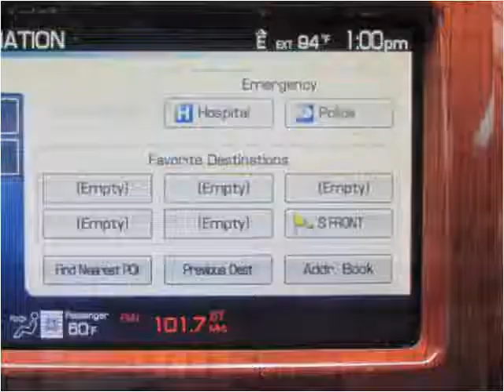2010 Ford F-150 Used Cars jackson ms